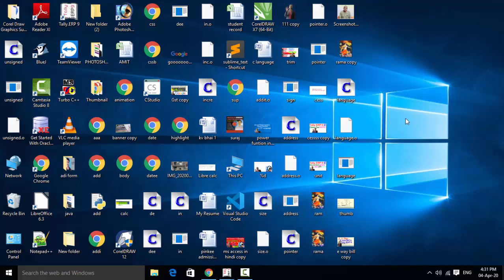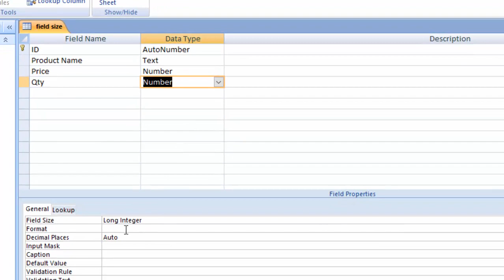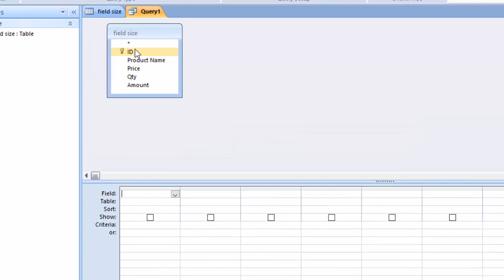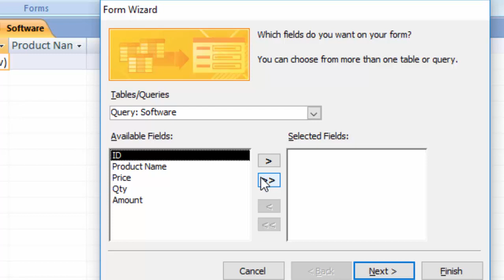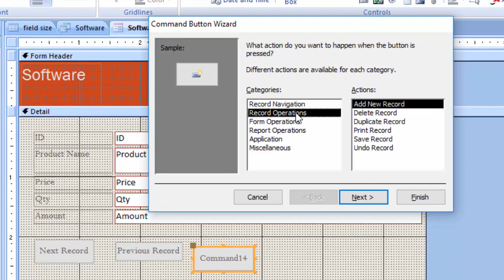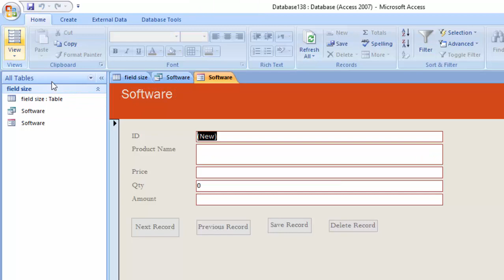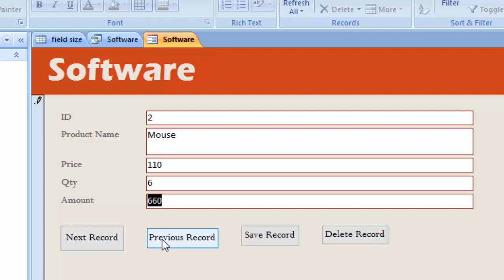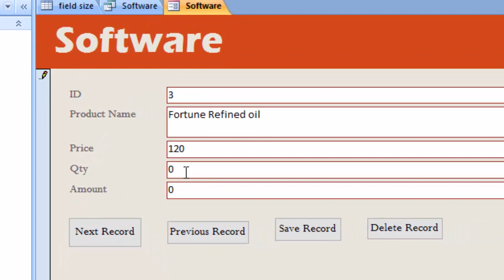Field size and how to create button in ms access ms access me button banana